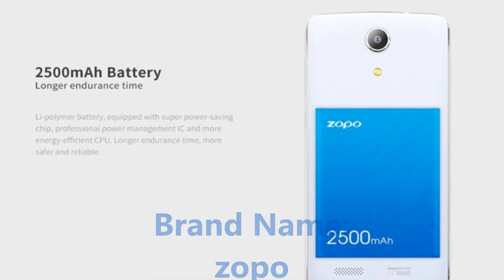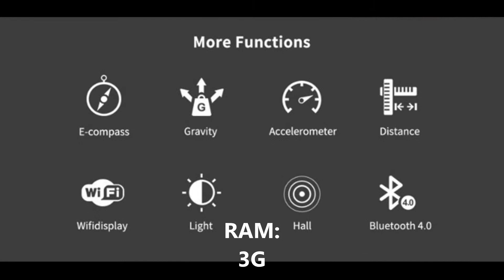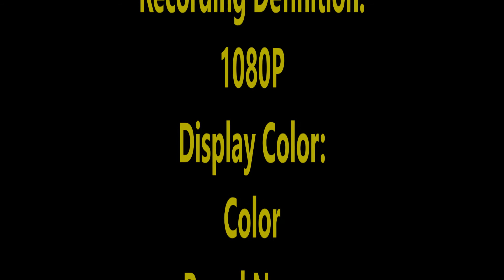ZP951 5inch Speed 7 plus Smartphone